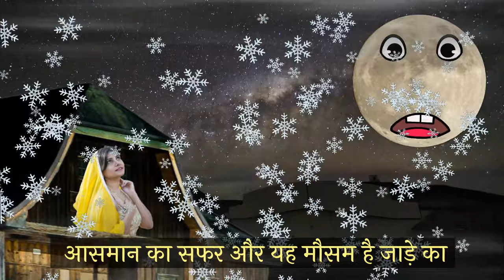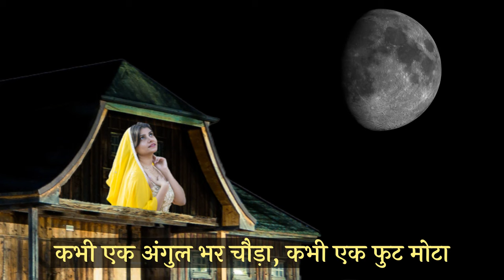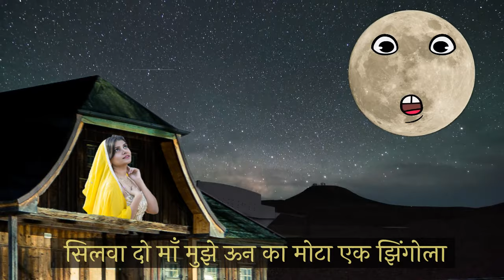hath kar baitha chand ek din poem | chand ka kurta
👉हमारा उद्देश्य हिंदी भाषा के पठन-पाठन को प्रोत्साहित करने का है यदि आप भी यदि आप भी ऐसा चाहते हैं तो तो हमारी वीडियो को जन-जन तक शेयर करें ताकि लोग हिंदी व अंग्रेजी के साथ संस्कृत की भी कविताएं को पढ़ें व सुने और भारतवर्ष में पुणे का बोलबाला हो।

hath kar baitha chand lyrics .
हठ कर बैठा चांद एक दिन, माता से यह बोला
सिलवा दो माँ मुझे ऊन का मोटा एक झिंगोला
सन-सन चलती हवा रात भर जाड़े से मरता हूँ
ठिठुर-ठिठुर कर किसी तरह यात्रा पूरी करता हूँ।

आसमान का सफर और यह मौसम है जाड़े का
न हो अगर तो ला दो कुर्ता ही को भाड़े का
बच्चे की सुन बात, कहा माता ने 'अरे सलोने`
कुशल करे भगवान, लगे मत तुझको जादू टोने।

जाड़े की तो बात ठीक है, पर मैं तो डरती हूँ
एक नाप में कभी नहीं तुझको देखा करती हूँ
कभी एक अंगुल भर चौड़ा, कभी एक फुट मोटा
बड़ा किसी दिन हो जाता है, और किसी दिन छोटा।

घटता-बढ़ता रोज, किसी दिन ऐसा भी करता है
नहीं किसी की भी आँखों को दिखलाई पड़ता है
अब तू ही ये बता, नाप तेरी किस रोज लिवायें
सी दे एक झिंगोला जो हर रोज बदन में आये !